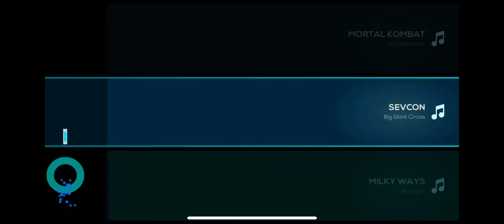Just Shapes & Beats - SEVCON (Normal, Rank S)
Don’t take this down, nobody was harmed

I set this thumbnail as a joke

Music Credits - Big Giant Circles - SEVCON